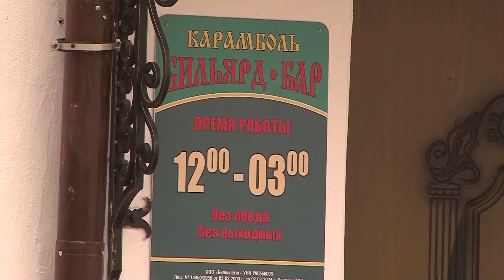Аппаратное совещание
На недавнем аппаратном совещании в Пинском горисполкоме было рассмотрено представление Пинской межрайонной прокуратуры. Речь шла о профилактике преступлений и правонарушений, которые совершаются в увеселительных заведениях города. С подробностями наш корреспондент.